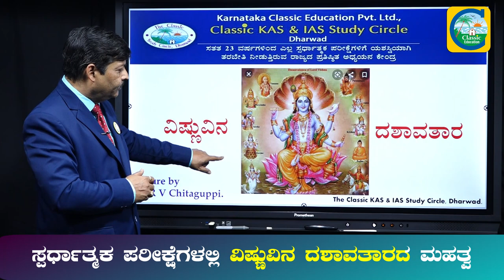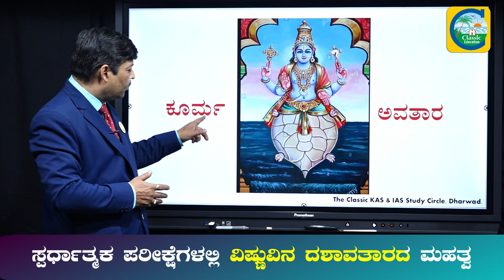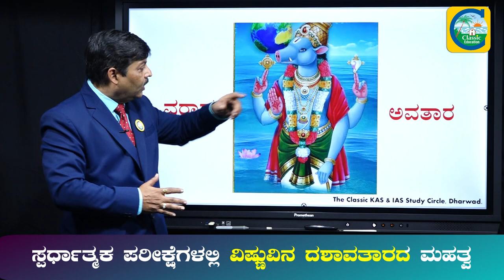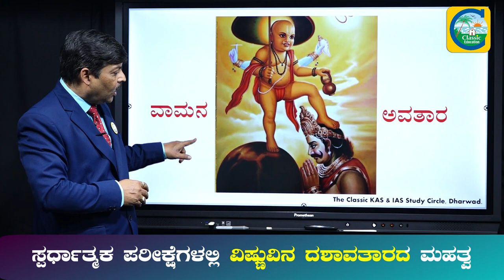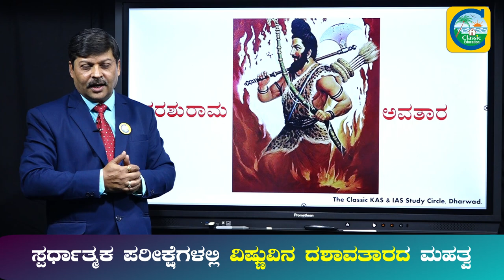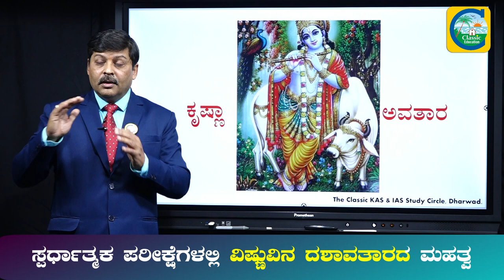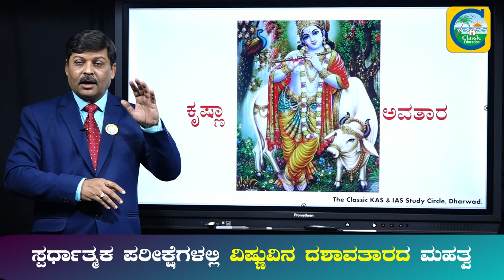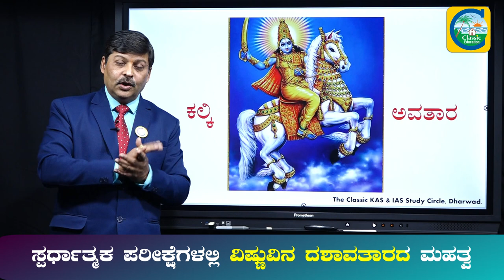ಸ್ಪರ್ಧಾತ್ಮಕ ಪರೀಕ್ಷೆಗಳಲ್ಲಿ ವಿಷ್ಣುವಿನ ದಶಾವತಾರದ ಮಹತ್ವ||Vishnu Dashavatara||Classic Education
Classic Education
Dharwad